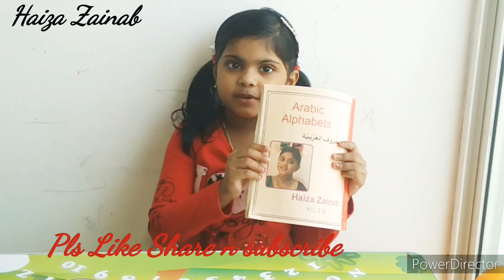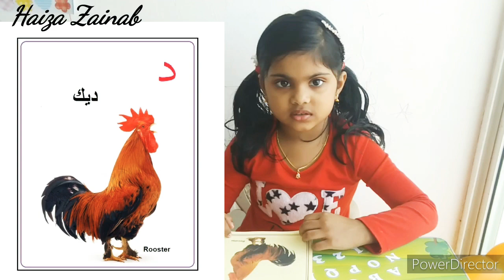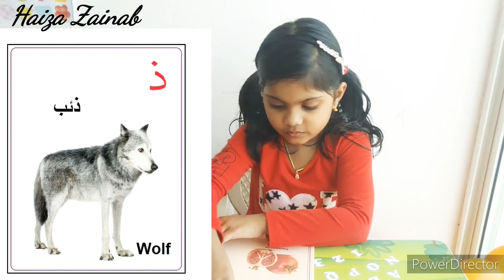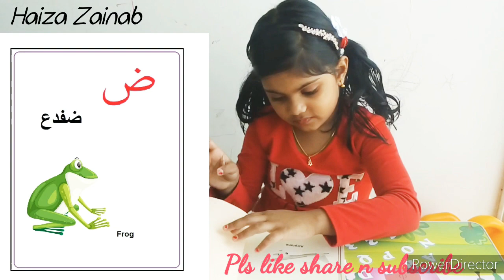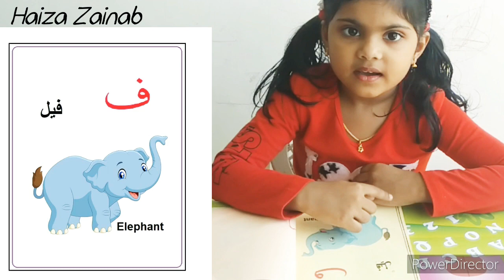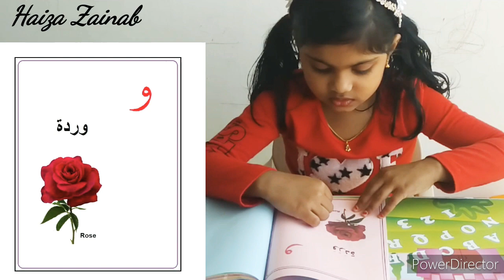Arabic alphabet | Arabic alphabet song | Let's learn with Haiza 😍